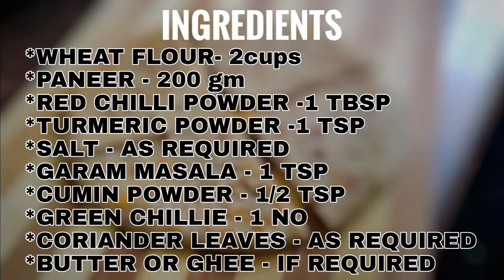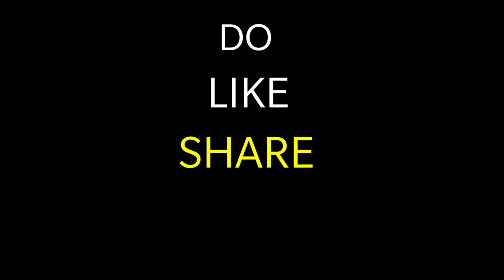PANEER PARATHA || MANIKANDAN SR VLOGS || EASY COOKING